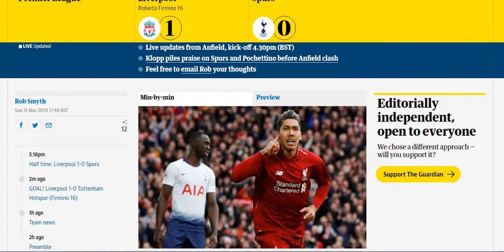Live updates : Liverpool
Live updates from Anfield, kick-off 4.30pm (BST)
Klopp piles praise on Spurs and Pochettino before Anfield clash